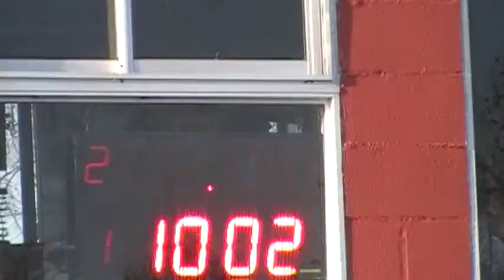20/06/2018 El Canal de Todos Autodromo de Avellaneda